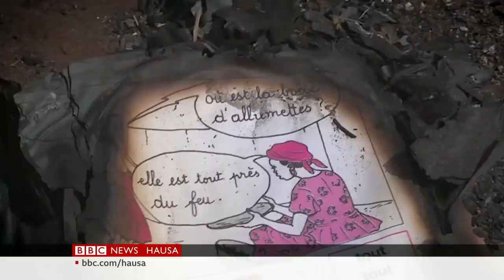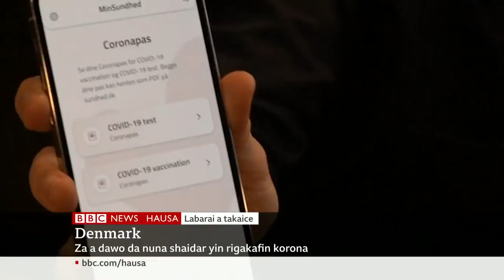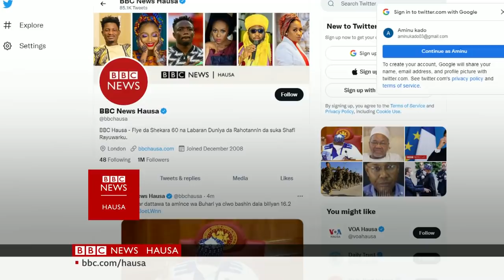"Shawo kan matsalar tsaro hakki ne na kowa" -Inji Gwamna Mutawalle - Labaran Talabijin na 10/11/2021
00:00 - Kanun Labarai
00:51 - Hira da Gwamna Bello Mutawalle na Zamfara
04:07 - Hira da Ministan Ilmi na Nijar kan makarantun tsangaya
06:41 - Sauran Labarai